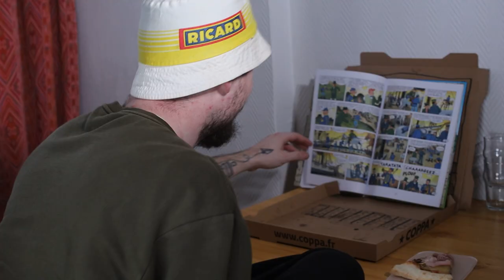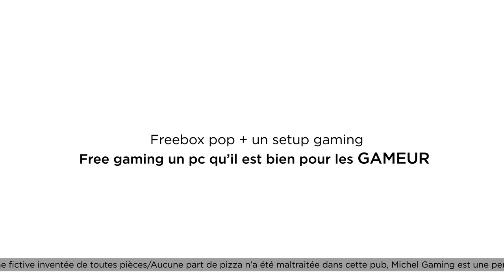Challenge 48H : fausse pub free Michel Gaming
Cette vidéo a été faite à l'occasion du challenge 48H proposé par Rennes Ynov campus.
Elle a été réalisé par :
Tom Godet
Florent Begue
Ehoarn Le Moing
Nathan Primault
Yanis Rault